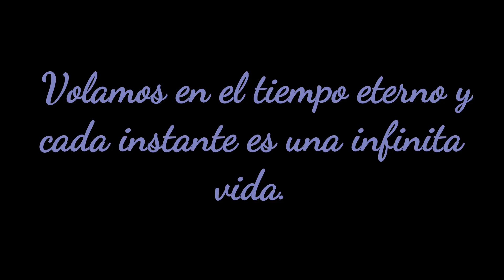SHOWMANMESTRE - VOLANDO EN EL TIEMPO -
VOLAMOS EN EL TIEMPO ETERNO Y CADA INSTANTE ES UNA INFINITA VIDA.